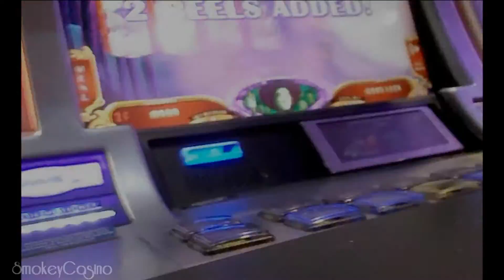WOZ - RUBY SLIPPERS 2 ~ Tornado Bonus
Slot & Summary -- WMS
Ruby Slippers 2 - Tornado Bonus = Wicked Witch of West Bonus?

$$$SmokeyCasino Slot Entertainment reloaded$$$
★ WELCOME ★ to my channel which is all about slots, fun and of course $
Smokey Casino
Slot machine
Bonus Win
Free spins
Progressive
Gaming